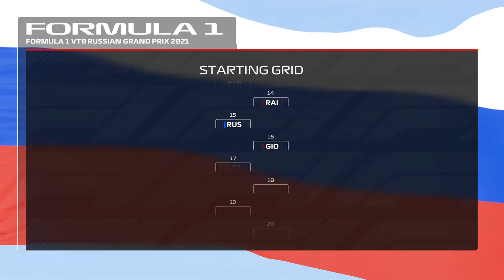MAX VERSTAPPEN RUSSIAN GP LAST TO ? CHALLENGE | Formula 1 VTB Russian Grand Prix 2021